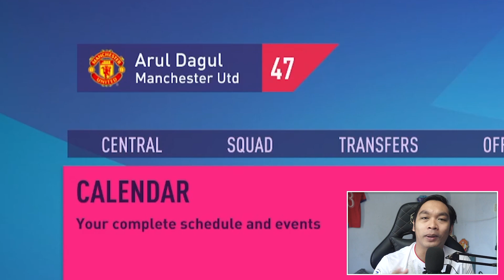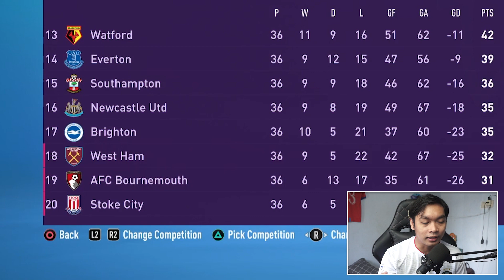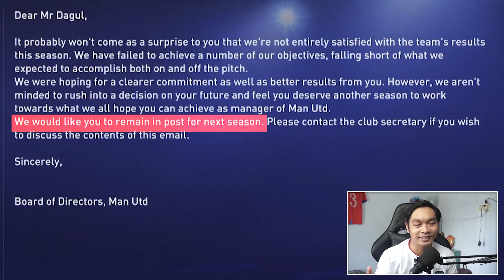Perebutan GELAR JUARA Paling GILA di FIFA 22 | Man. United Career Mode #63 (END)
Lemak bedait malik, dadah~